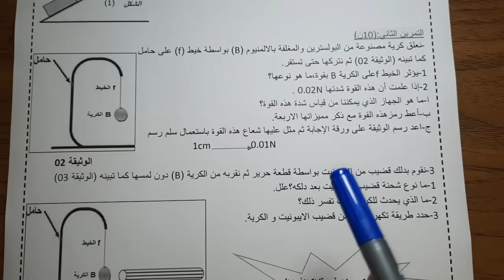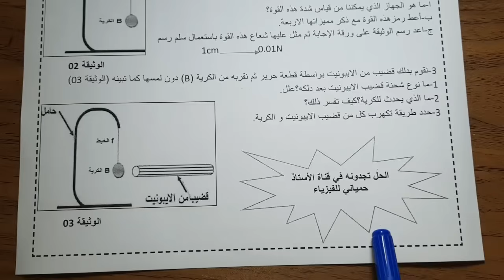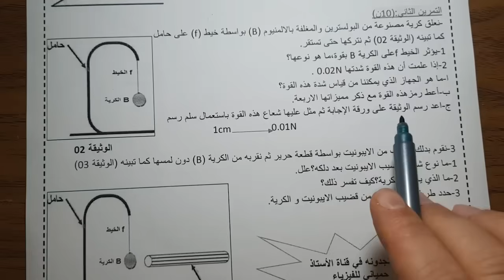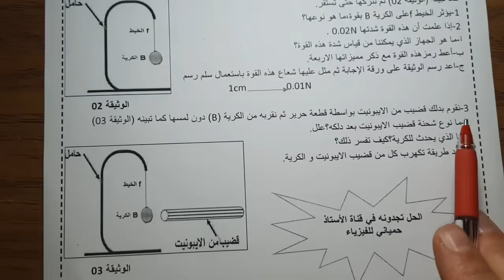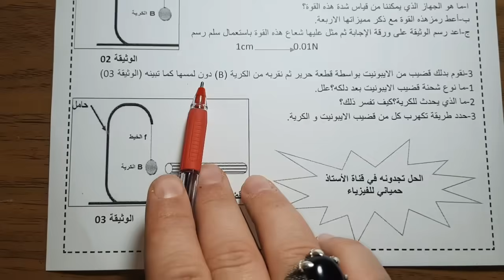نموذج مقترح بقوة للفصل الثالث سنة رابعة متوسط النموذج الثاني 2023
نموذج مقترح بقوة للفصل الثالث سنة رابعة متوسط
رابط تحميل الموضوع بصيغة pdf